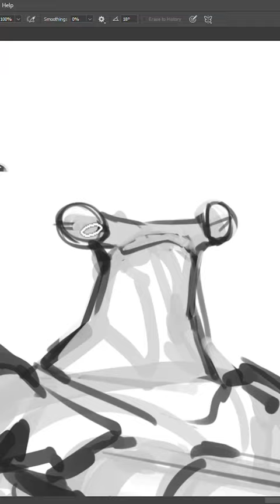2D & 3D Character Design in Photoshop & Blender with Francesco Guarini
The workflow demonstrated in this character-focused workshop covers the basic principles of character design in Photoshop and how to translate a design in 3D using Blender. Francesco Guarini discusses the importance of considering functionality during the design process and always being mindful of how your design will affect the modeling, rigging, and animation departments.